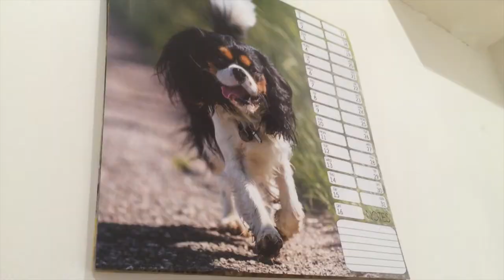127 Seconds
Toilet humour, literally. This is the very bottom my channel can get. That wasn't even meant to be a pun. I've fallen so low since the collapse of Catching up with Chris 2 and this is the result. Enjoy.